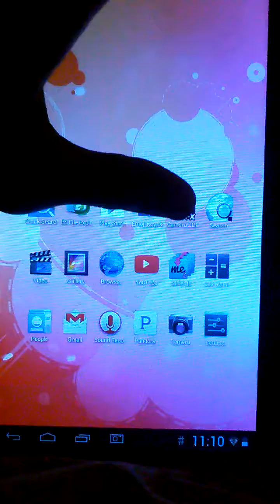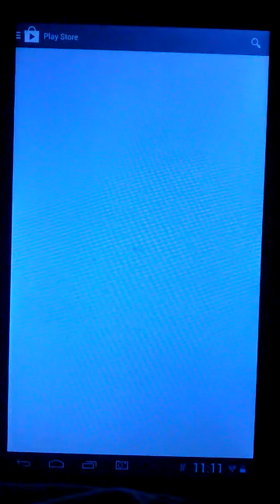KLU tablet lt1041-b with root and Google playstore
Finally rooted my klu tablet and put Google play store on it.